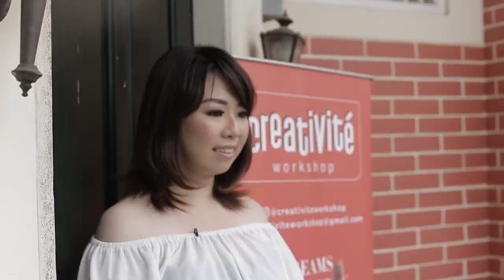Bawakan Soundtrack Film, Tatjana Saphira: Aku Sih Never Say Never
Tatjana Saphira sedang sibuk merampungkan proses penggarapan film terbarunya yang berjudul Sweet 20, remake dari film Korea Miss Granny. Selain itu dirinya juga kebagian untuk mengisi original soundtracknya, lho.
Tatjana baru saja menyelesaikan soundtrack untuk film terbarunya tahun depan. Perkiraan tayang bulan Maret 2017. Kekasih Herjunot Ali ini mengaku di film tersebut terdapat adegan ia bernyanyi, dan juga ia mengisi langsung soundtracknya.